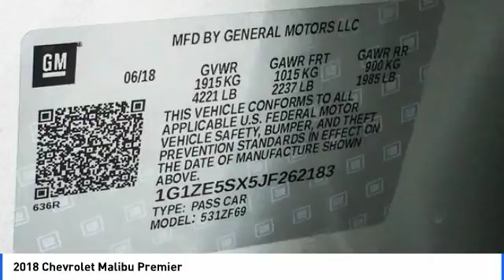2018 Chevrolet Malibu La Quinta CA G262183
2018 Chevrolet Malibu Premier

2018 Chevrolet Malibu Premier Jet Black Leather. 32/22 Highway/City MPGbrbrbr**ADVERTISED PRICES DO NOT INCLUDE ANY DEALER INSTALLED OPTIONS AND AD PRICES EXCLUDE LEASES**brOur sales staff is non-commission! That means were interested in helping to find the right vehicle for you, regardless of price. Price does not include Taxes, Tags, Title, and Licensing Fee.  Price includes: $1,000 - Chevrolet Select Market Bonus Cash. Exp. 09/04/2018, $1,750 - General Motors Consumer Cash Program. Exp. 09/04/2018